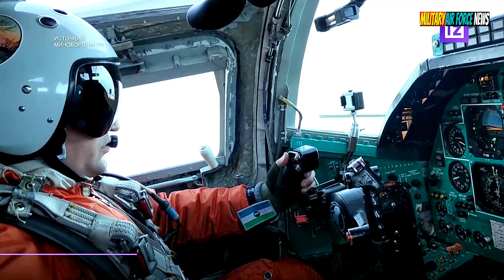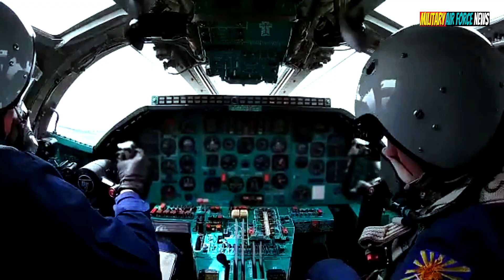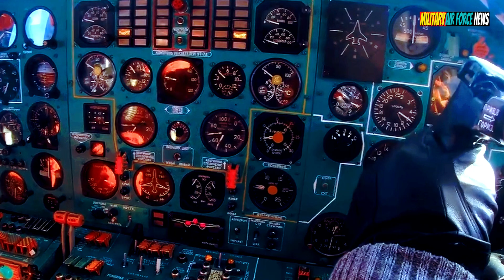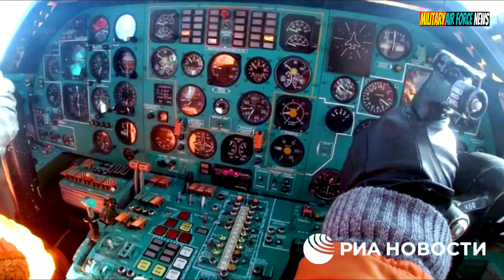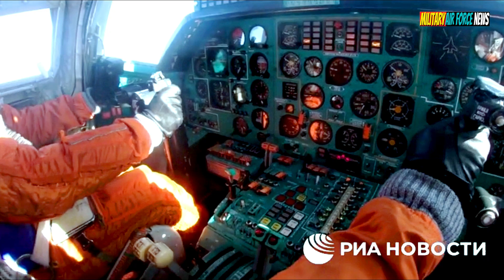What is the Tu-22M3 Capable of? New-long Range Bomber of the Russian Aerospace Forces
Tu-22M3 with Kh-22 missile. For flights at subsonic and supersonic speeds, the wings are made with variable sweep. The aircraft was supposed to overcome air defenses and evade interceptors at high speed.

For more accurate bombing, the Hephaestus sighting system is now used, which allows the use of conventional aerial bombs with the accuracy of laser-guided bombs.